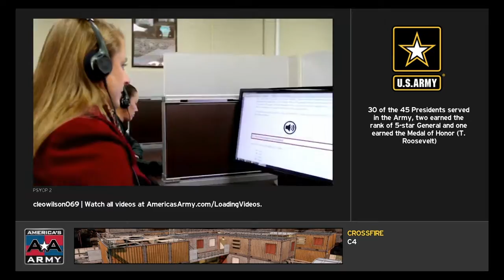Americas army pooping grounds the dick dynisty